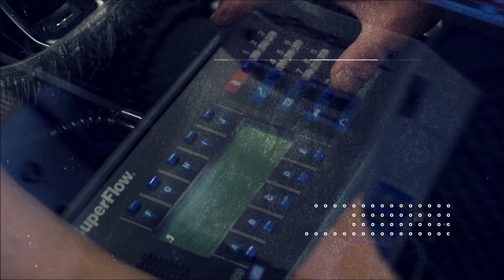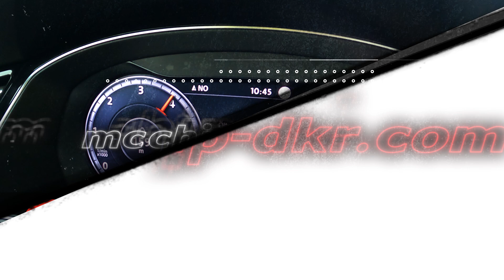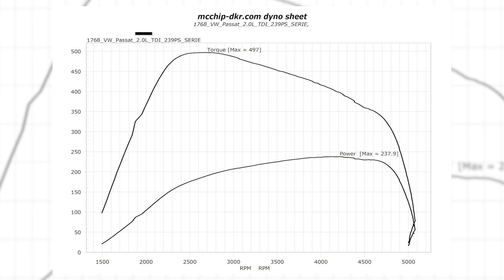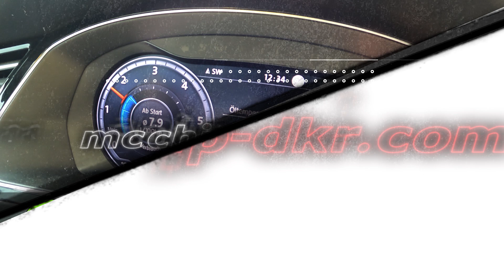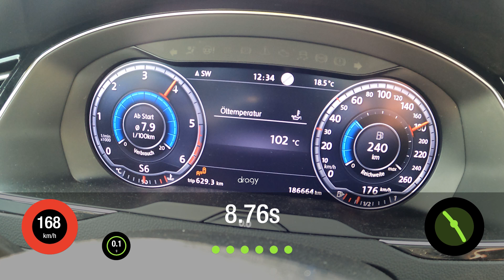VW Passat Variant 2.0 TDI 4MOTION | Softwareoptimierung Stage 1 | Dyno - 100-200km/h | mcchip-dkr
Heute zeigen wir euch unsere Stage 1 Leistungssteigerung für den VW Passat 2.0 TDI mit einer Systemleistung von 240 PS und 500 Nm. Was unser Softwareeingriff an Mehrleistung bringt und wie die Beschleunigungswerte des flotten und familientauglichen Kombi aussehen, seht ihr in diesem Video!

Bei Fragen oder Anregungen schreibt uns eine E-Mail oder ruft uns an:
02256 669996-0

Individuelles Chiptuning✔️
Eigene Softwareentwicklung✔️
Eigener Leistungsprüfstand✔️